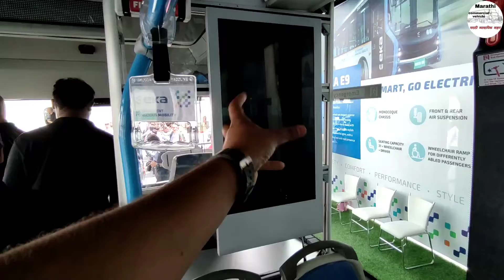Made In India Electric Bus EKA E9 मराठी मध्ये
EKA K9 electric bus review